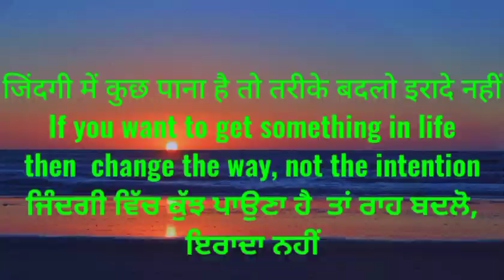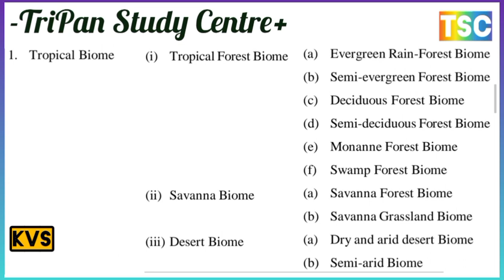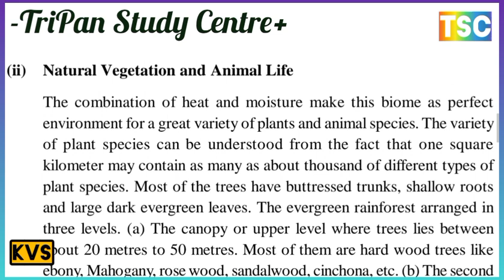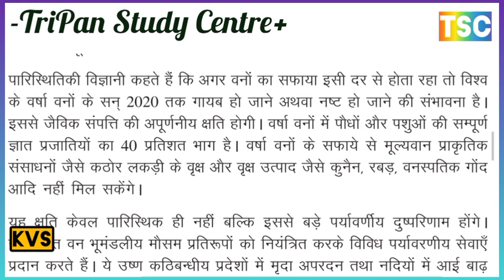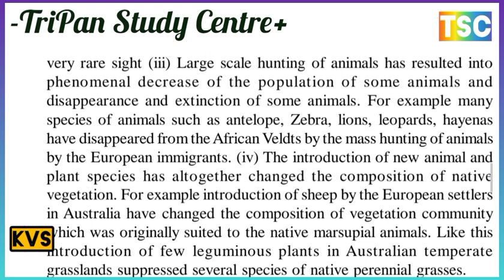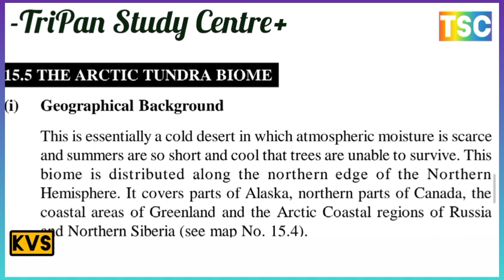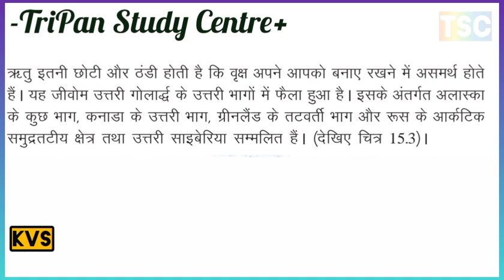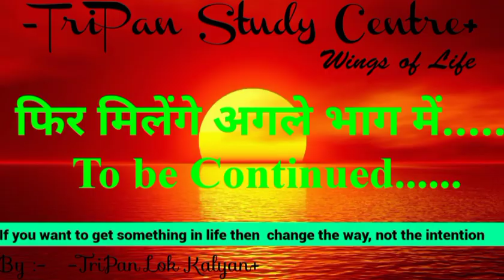जीवोम / biome // कक्षा 12 भूगोल अध्याय 15 // language hindi/english // essay understanding //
BIOMES जीवोम
1. MEANING OF BIOME जीवोम का अर्थ
*Factors Affecting Biomes जीवोम को प्रभावित करने वाले कारक
2. CLASSIFICATION OF BIOME जीवोम का वर्गीकरण
3. THE EVERGREEN RAINFOREST BIOME सदाहरित वर्षावन जीवोम
(i) Geographical Background भौगोलिक पृष्ठभूमि
 (ii) Natural Vegetation and Animal Life प्राकृतिक वनस्पति और प्राणि जीवन
(iii) Human Response मानवीय अनुक्रिया
4. TEMPERATE GRASSLAND BIOME शीतोष्ण कटिबंधीय घासभूमि जीवोम
5. THE ARCTIC TUNDRA BIOME आर्कटिक टुंड्रा जीवोम